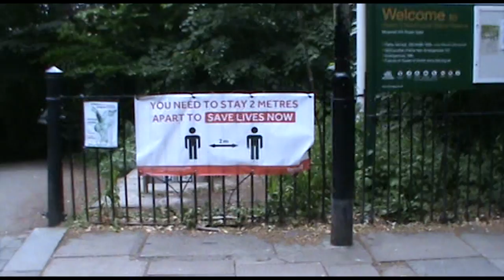Liz Lawrence - Hope (Or Something Like It)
Director: Liz Lawrence & Rebecca Nicholson
DP: Rebecca Nicholson
Dog: Lyra